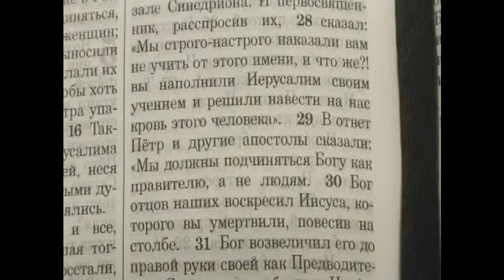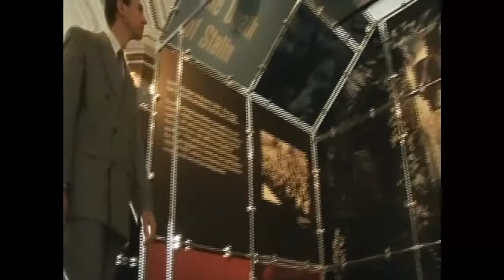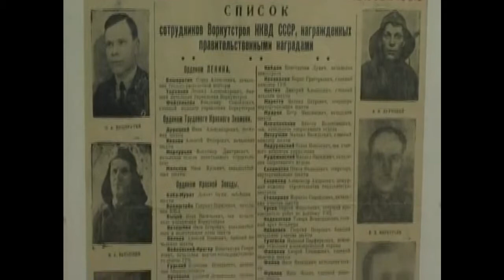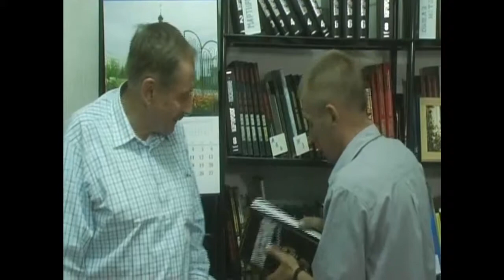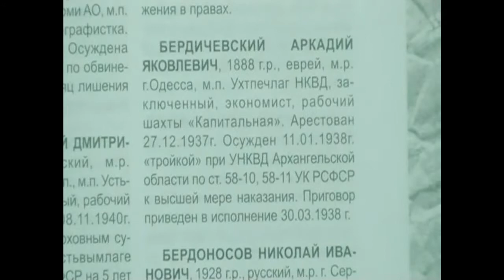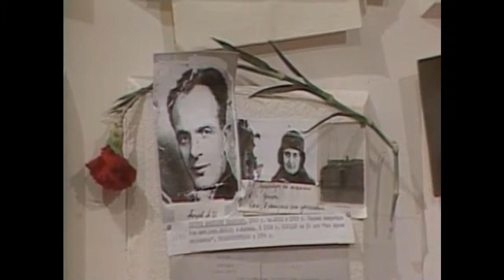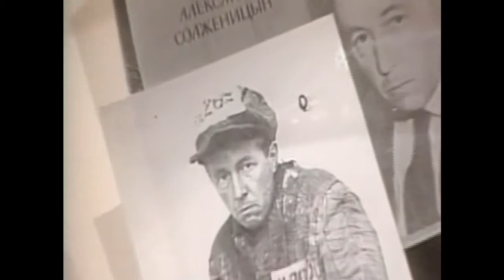Gulag Part 3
Post Stalinist Governments have tried to obliterate this tragic history from the memory of the World. A co-production with Boston College.